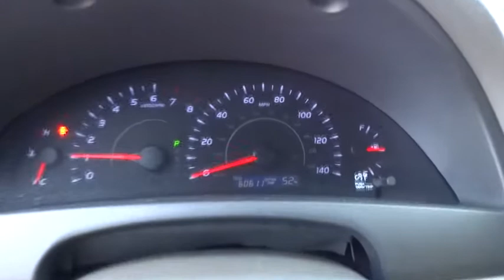2011 Toyota Camry Charleston, WV, Beckley, WV, Princeton, Roanoke, Blacksburg M2401A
2011 Toyota Camry
2011 Toyota Camry LE, CD/MP3 - Stock#: M2401A - VIN#: 4T1BF3EK6BU167408